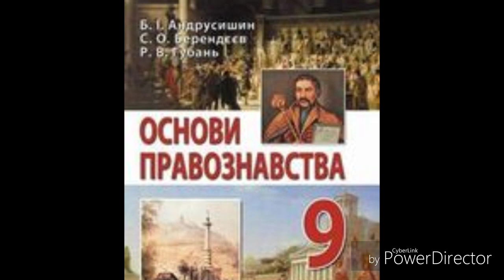Основи Правознавства//9 клас//& 8 ст.60-62//Види правопорушення.